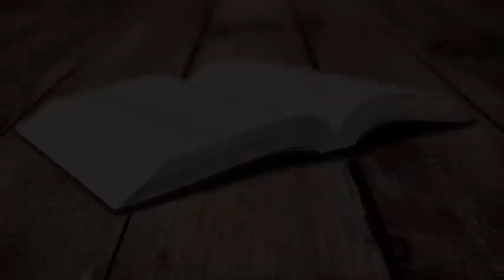EXEGESE & EXPOSIÇÃO #10 | LUCAS 2.41-52 | REV. DEIVINSON BIGNON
Mensagem pregada pelo Rev. Deivinson Bignon na IEC Niterói (Barreto), na noite de 14 de maio de 2018 (Dia das Mães).

Texto: Lucas 2.41-52

Passagem: Jesus aos 12 anos no templo de Jerusalém